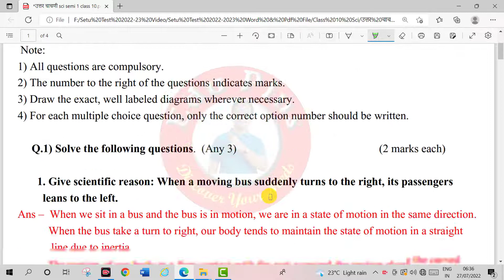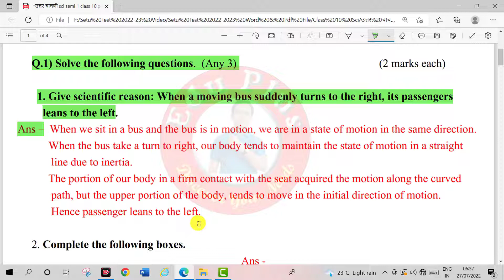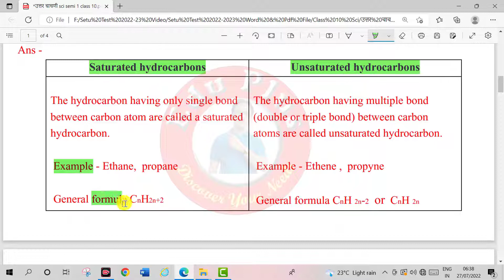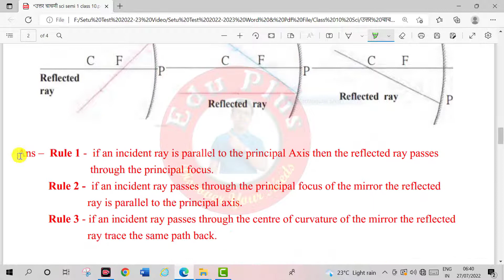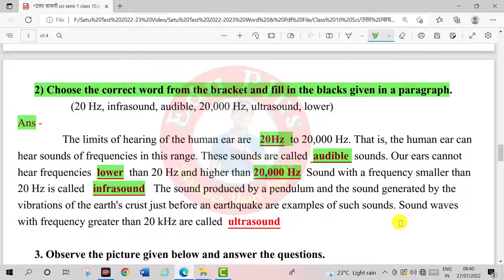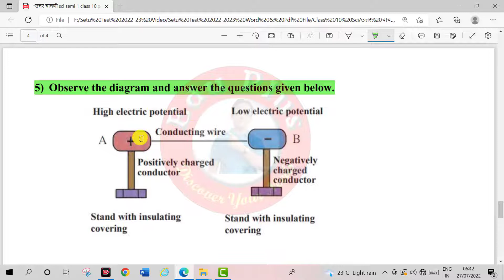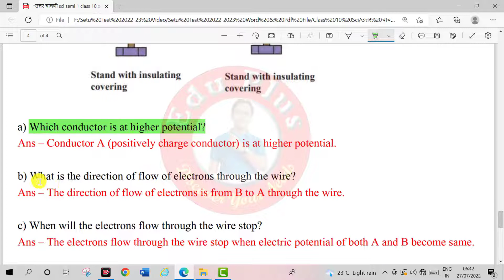Setu Post Test Science Part 1 Class 10 th Semi English | उत्तर चाचणी विज्ञान 1 वर्ग 10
या Youtube channel च्या माध्यमातून आपण सेतू अभ्यासक्रम 2022-23 वर्ग 8,9,10 च्या  विज्ञान व इतर विषयांच्या सेतू उत्तर चाचणी सोडविणार आहोत, यात आपल्याला प्रश्नोत्तरासहित माहिती मिळणार आहे.

Setu Post Test Science Part 1 Class 10 th Semi English | सेतू उत्तर चाचणी विज्ञान 1 वर्ग 10 प्रश्नोत्तरासहित |

eduplus
edu plus
eduplus go for learn
EDUPLUS
EDU PLUS
EduPlus
EDU +
EDU+
eduplussandip
educational video
sandipdahake
sandip dahake
education
shikshan
education help corner
education marathi corner
edutech
edu tech
tech edu
technical education
tech education
aaple sarkar
online work
digital world
digital help
digihelp
techhelp
tech help
sandycorner
sandip corner